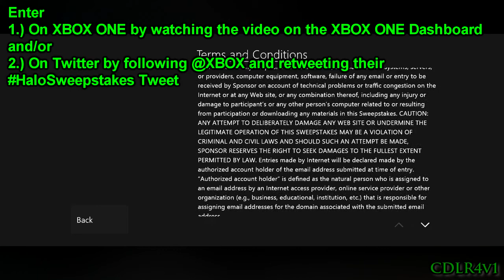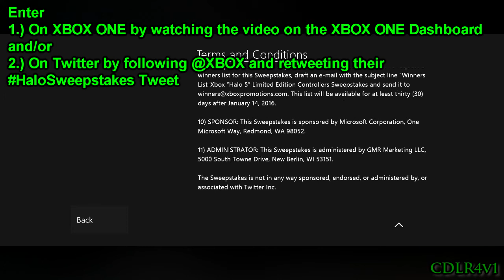How to Enter Halo 5 Guardians Elite Controller and Console Giveaway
How to enter the Halo 5 Guardians Elite Controller and Console Giveaway